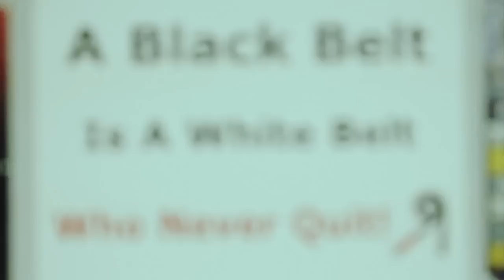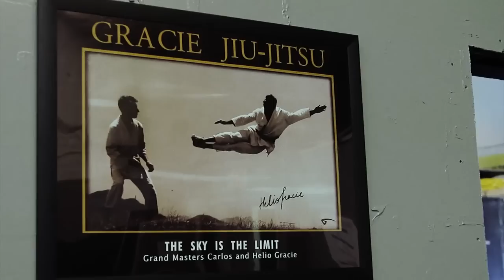Bellator Fighting Championships- Tryouts In Cherry Hill, NJ 2011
Bellator held its tryouts in Cherry Hill, NJ during the summer of last year and I was invited to come and check it out. Got to see some great friends in the East Coast MMA world and make some new ones as the event unfolded.

Matt "The Fight Nerd" Kaplowitz
Anthony Mazzuca
Sam Kaplan
Bjorn Rebney
Eddie Alvarez

MUSIC
"Take You Back (Street Corner Song)"
Rocky Motion Picture Soundtrack